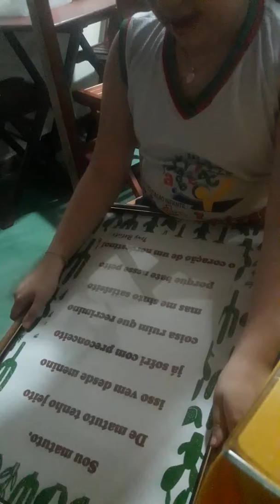4 de outubro de 2019